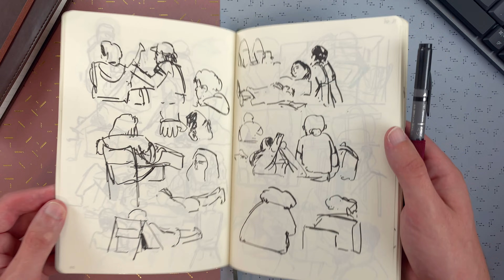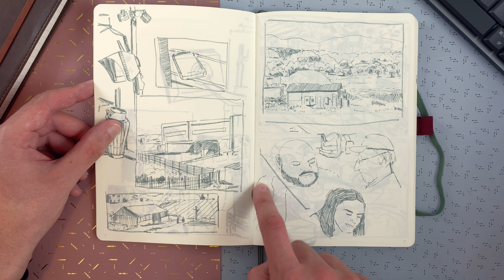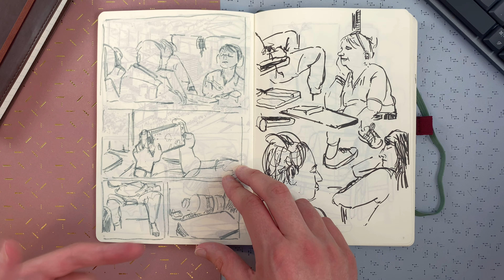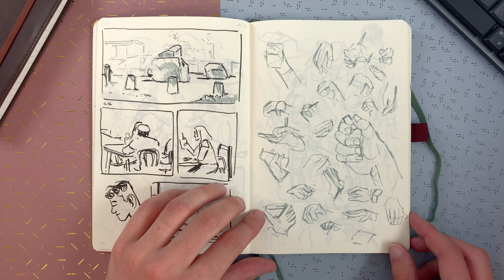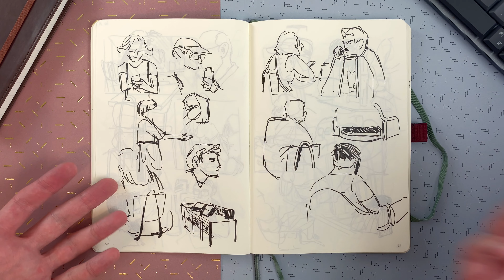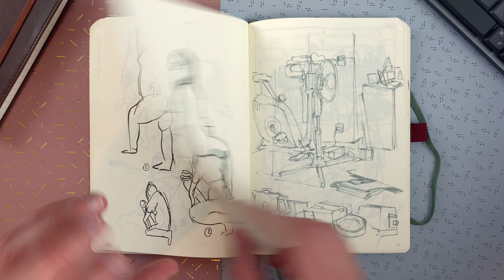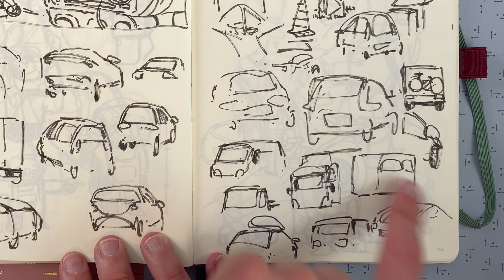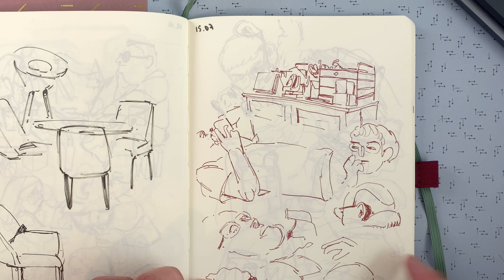Mon carnet de dessin - Retour sur papier après des années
(obtenez un mois gratuit sur Skillshare via ce lien)